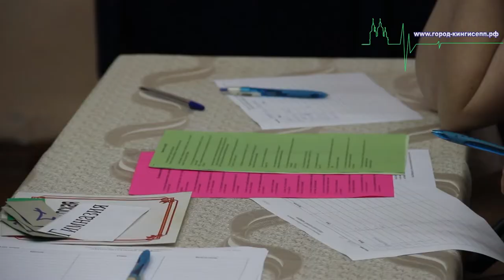Интеллектуальное превосходство над соперниками показали девятиклассники Кингисеппской школы № 1